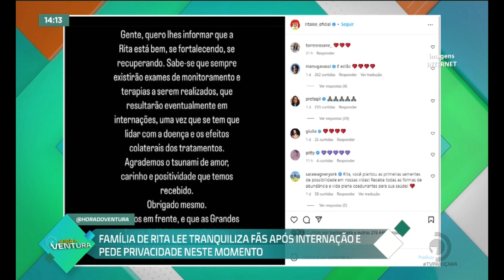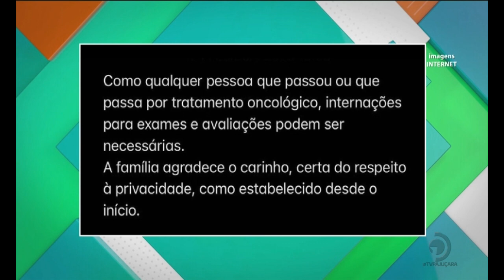Família de Rita Lee tranquiliza fãs após internação da cantora